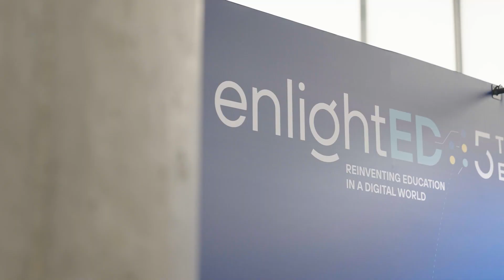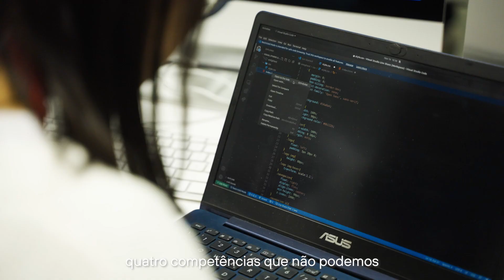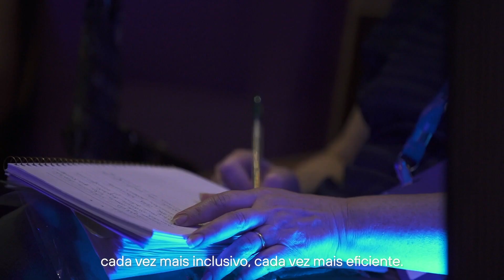Reviva o enlightED 2022 (Português)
A 5ª edição do enlightED, o evento mundial sobre educação, tecnologia e inovação, reuniu mais de 2.000 participantes de todo o mundo em um encontro presencial em Madri e contou com 57 palestrantes internacionais para refletir sobre os desafios da aprendizagem na era digital.

Promovido pela Fundação Telefónica, IE University, South Summit e Fundação "la Caixa", sob o slogan Inovação que conecta. Educação que transforma, o enlightED 2022 abordou três temas principais em torno dos quais giraram as mais de 30 palestras do evento: as habilidades digitais de hoje e de amanhã; salas de aula disruptivas; e o avanço da equidade e da inclusão por meio da inovação.

Como nas edições anteriores, o evento reuniu alguns dos principais pensadores nacionais e internacionais, como Margrethe Vestager, vice-presidente executiva da Comissão Europeia; Susan David, psicóloga da Harvard Medical School; Alok Kanojia, psiquiatra e cofundador da Healthy Famer; Osuman Umar, fundador da NASCO Feeding Minds; e Kenneth Cukier, editor da The Economist e autoridade em tecnologia emergente.